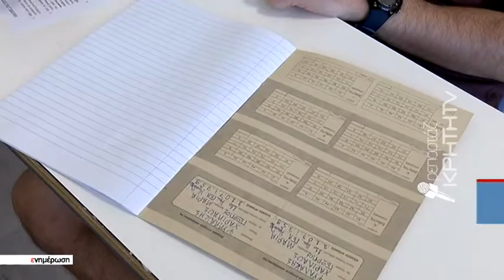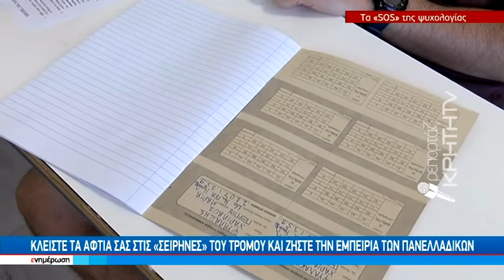Η ισορροπημένη σκέψη μυστικό για την διαδικασία των εξετάσεων